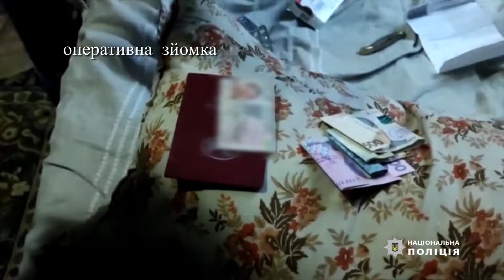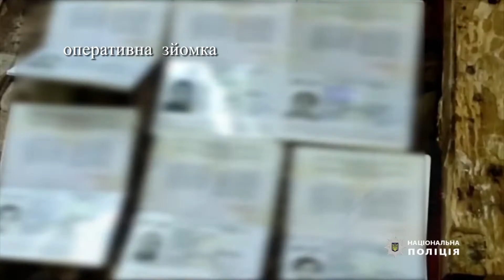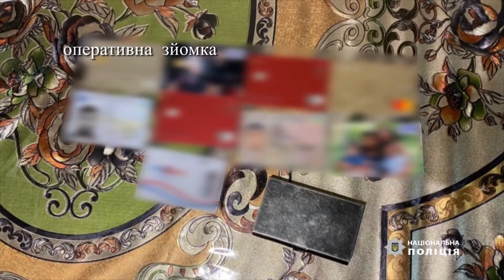Правоохоронці одещини ліквідували злочинну групу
Правоохоронці одещини ліквідували злочинну групу, учасники якої шляхом обману вербували людей для втягнення в злочинну діяльність у Франції. Подробиці в сюжеті.